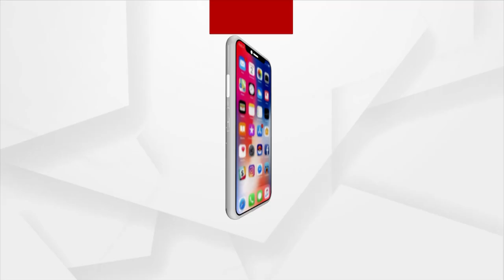Bhagyabhabisyat | 2 Feb 2022 | Argus News